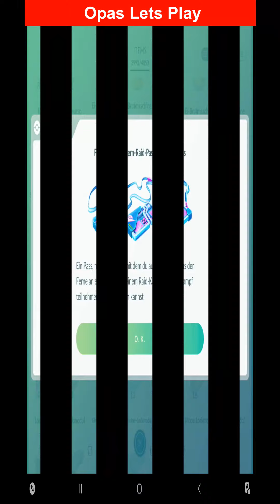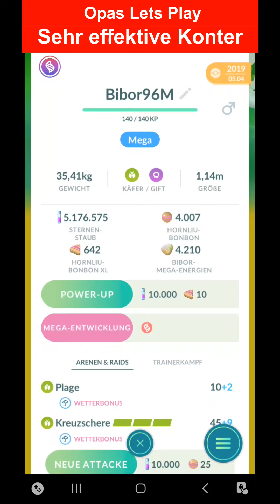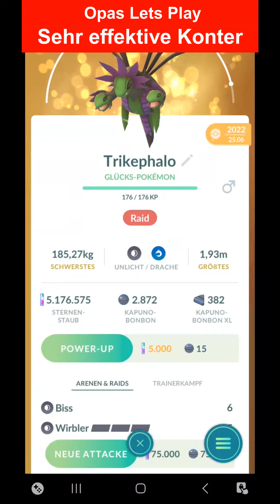Damythir am Raid-Tag besiegen. Beste Konter um shiny Damythir zu bekommen - Pokemon GO Deutsch 453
Opa spielt Pokemon GO:
Konter für shiny Damythir während des Raid-Tags.

Ich möchte Euch zeigen, wie ihr Damythir am besten besiegt.
Dazu stelle ich die entsprechenden Konter vor.

Am 23.12.23 gibt es zum ersten Mal Damythir in Raids.
Denn dann ist es sogar möglich, Damythir als Shiny zu fangen.
Und diese Wahrscheinlichkeit für ein Shiny Damythir ist an diesem Raid-Tag von 14 -17 Uhr sogar erhöht und zusätzlich bekommt man sogar 5 zusätzliche kostenlose Raid-Pässe.

In anderen Pokemon Spielen ist Damythir die Weiterentwicklung von Damhirplex.

Zu Damythir selber:
Es ist ein Normal und Psycho Pokemon und dementsprechend ist sehr effektiv Unlicht und Käfer.